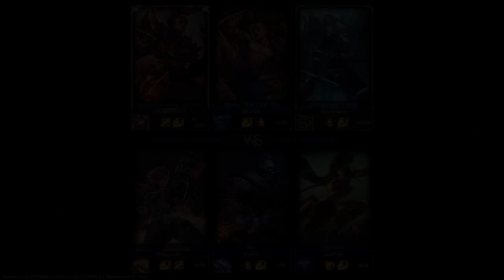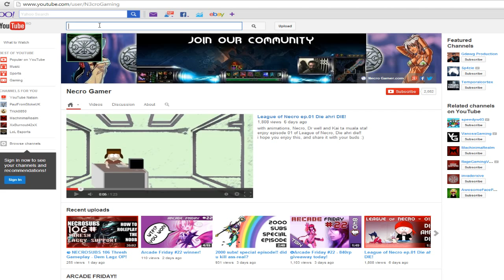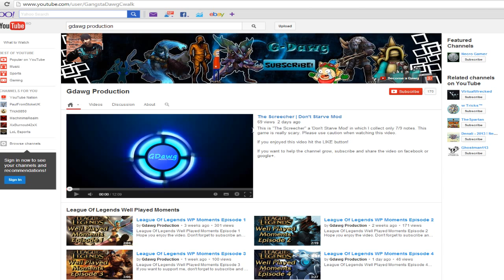Necro PRO-GAMER 3v3 Ranked Team Episode 3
Necro pro gamer 3v3 series are right here! This is episode 3 for our 3v3 ranked team.

Thank you all so far for the support! :D